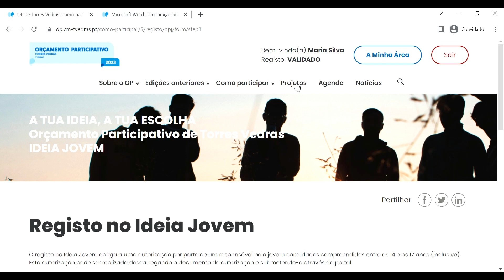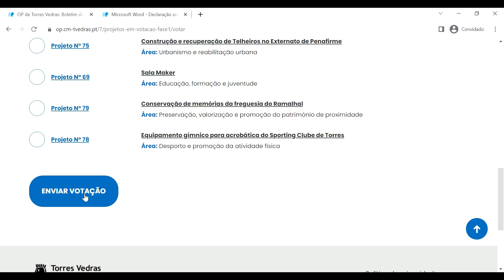Orçamento Participativo - Ideia Jovem - Como votar?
O Orçamento Participativo de Torres Vedras tem uma categoria destinada a jovens entre os 14 e os 17 anos. Até 31 de outubro, está a decorrer a fase de votação dos projetos através do site do Orçamento Participativo.

Fica a saber como podes votar neste vídeo!